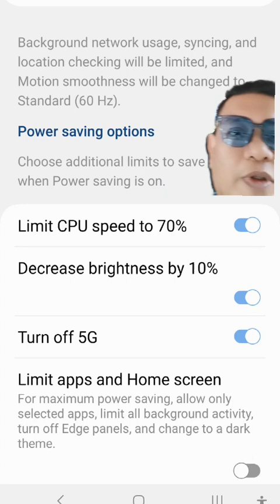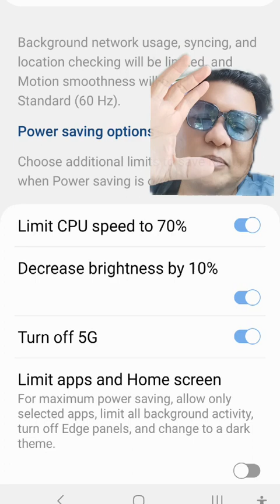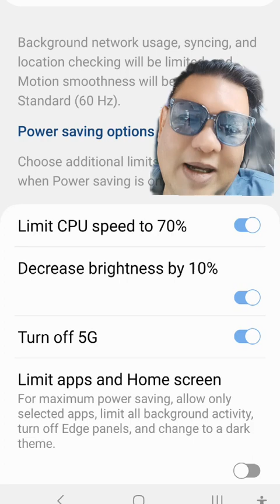Turn off 5G on your phone